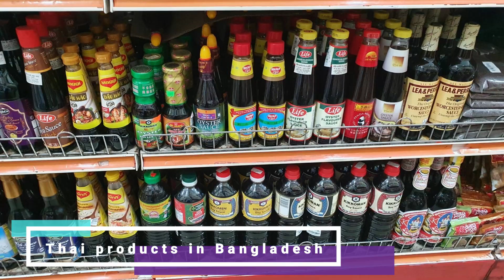Introduction: Kalthirak เพราะเราต้องรักตัวเอง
นักการทูตที่เดินทางออกไปประจำการที่บังกลาเทศ และพบจุดเปลี่ยนแปลงที่สำคัญของชีวิต

เพราะเราต้องรักตัวเอง
ให้ Kalthirak สรรหาเรื่องราวดี ๆ มาให้คุณ
ให้ Kalthira เป็นเพื่อนคุยอีกคนนะคะ
กด like, subscribe, share เพื่อติดตามเรื่องราวดี ๆ และน่าสนใจของช่อง Kalthirak กันต่อไปนะคะ